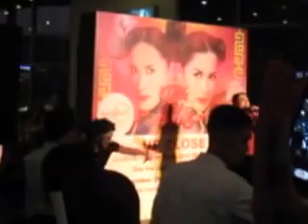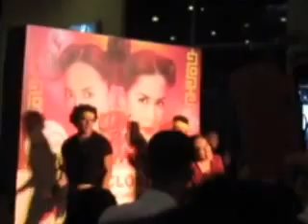Ai-Ai delas Alas @ Trinoma Mall Kung-Fu Divas Promo 29Sept2013Sun